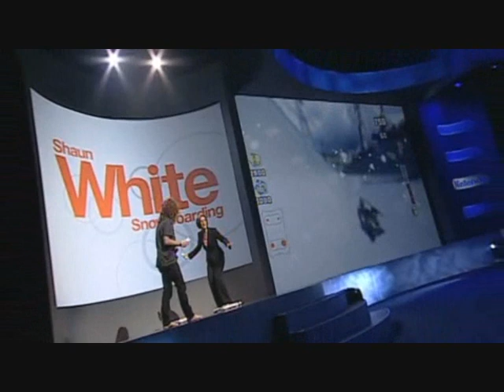E3 2008 Nintendo Conference: Shaun White Snowboarding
N-Gamez - The Nintendo Feeling